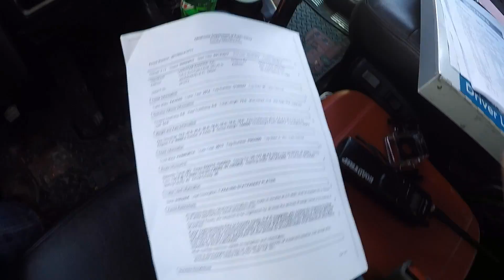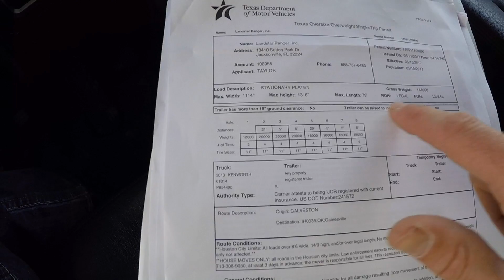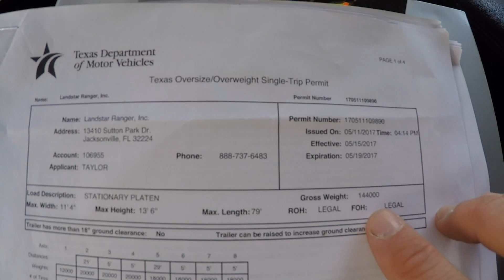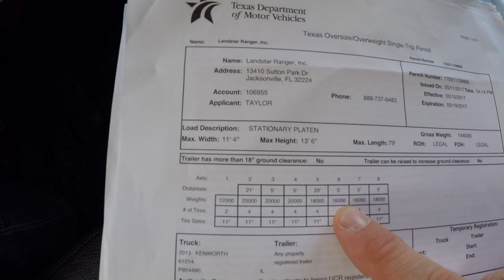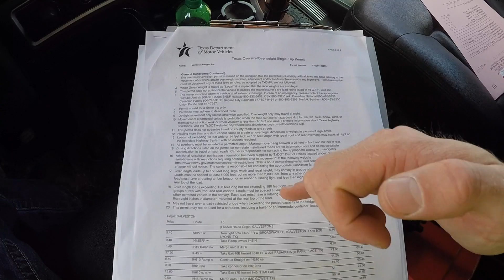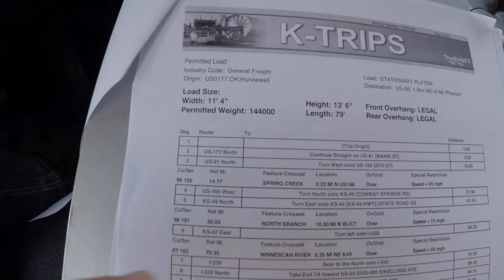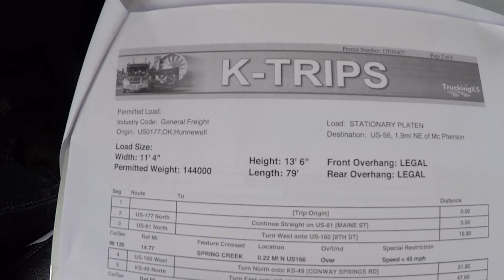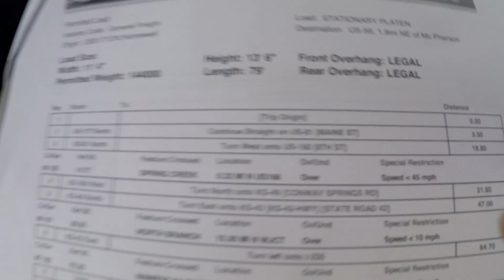Heavy Haul: #52: 99,500Lb Machine and a Chat About Permits!